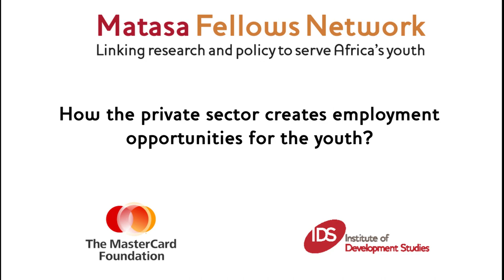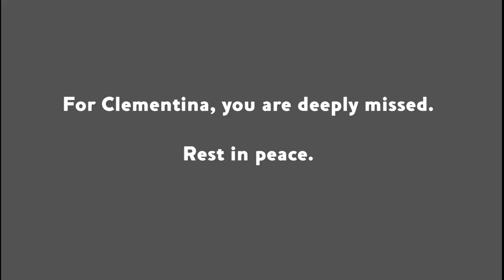Matasa Fellows discuss how the private sector can create employment opportunities for African youth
Creating more, decent jobs is key to tackling the youth employment challenge in Africa.

In this video clip, Matasa Fellows discuss how the private sector can create employment opportunities for African youth.

The Matasa Fellows Network is a joint initiative of the MasterCard Foundation and the Institute of Development Studies. Launched in 2015, the network seeks to develop a cohort of young African researchers with the skills and commitment to engage in policy-oriented research around the challenges of young people and employment in Africa.

The themes in this video are also discussed in the new IDS Bulletin, 'Youth Employment and the Private Sector in Africa'.

Matasa focuses on young Africans with recent PhDs or those nearing completion (see details